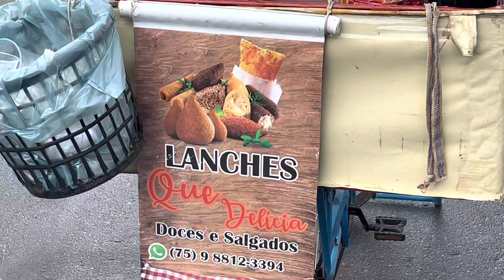Ambulante ganha a vida com dignidade em Santo Antônio de Jesus/BA